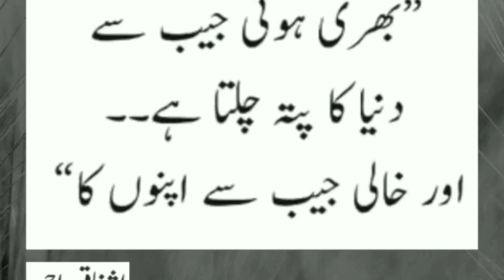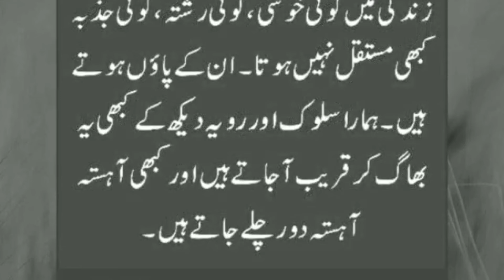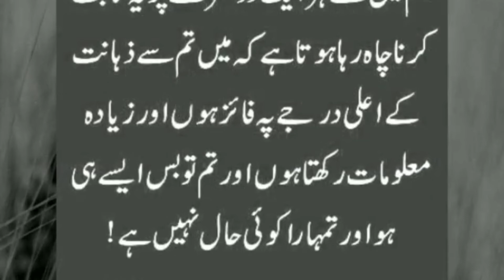Best Motivational quotes ashfaq ahmed k sunehri aqwal# beautiful motivational quotes💝🥀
Beautiful words
Ashfaq ahmed k aqwal
Best words about life